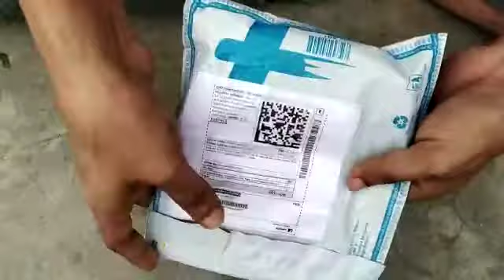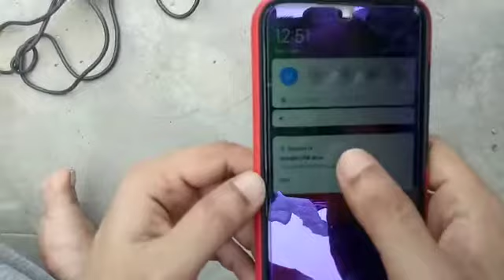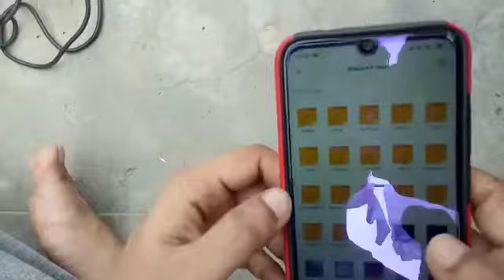USB OTG Type-c|Unboxing|Bought From Flipkart